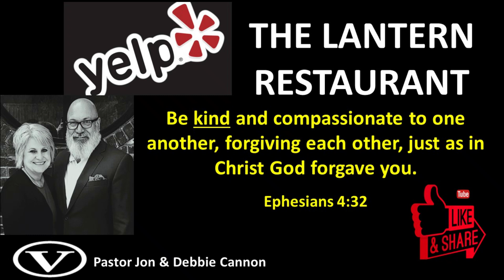YELP! The Lantern Restaurant | Pastor Jon Cannon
Adam Evans, owner of the Lantern Restaurant in Lebanon, Illinois is a member of Victory Church. During this teaching on kindness, we stopped the service to YELP him! Check it out!